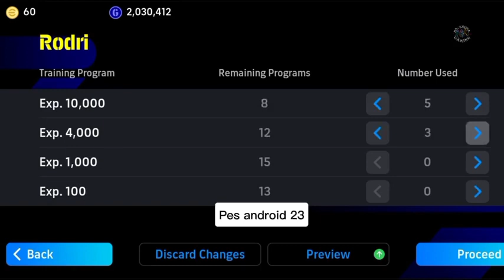طريقة تطوير رودري نسخة بكج عقود الترشيح الجديد ✅ How to train Rodri max level rated 100 🤯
اضافات بيس 2024 موبايل,تسريبات بيس 2024 موبايل أحداث يوم الخميس بيس 2024
efootball 2023 mobile
efootball 2023
pes 2023
efootball 2023
pes 2023
بيس 2023efootball 2023
efootball
pes 2021
pes 2022
efootball 2022
pes 2020